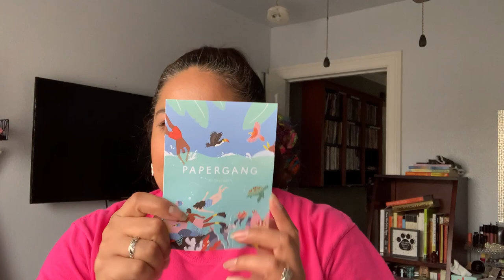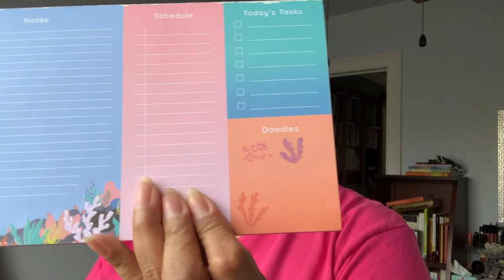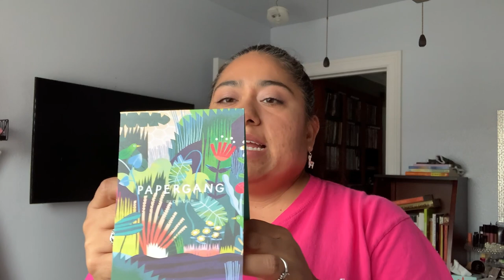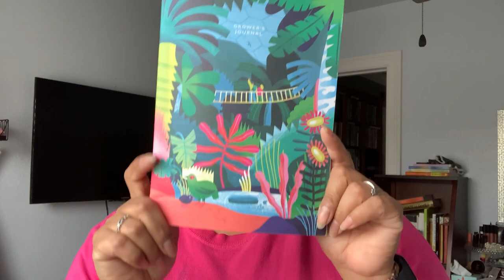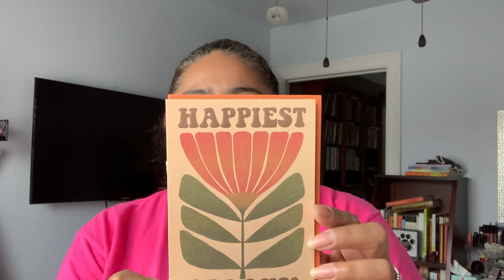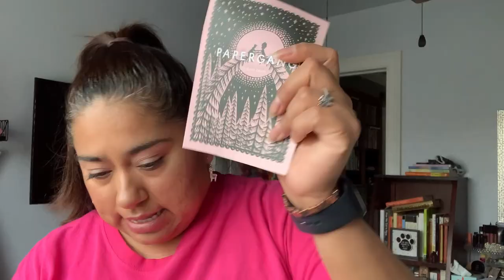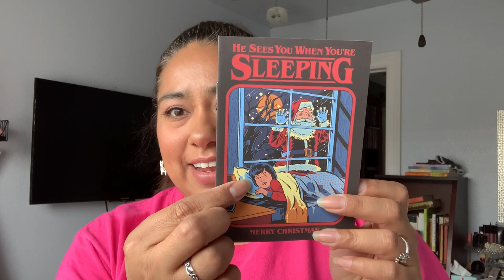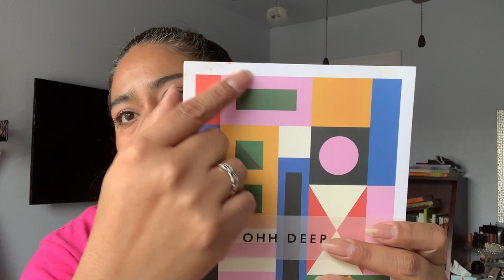Papergang Stationery Subscription unboxing| Hoping for some unique goodies!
Hi all.  Today we look at the Papergang subscription boxes that I hadn't opened since June of 2022.  It looks like most of these boxes are still available for purchase from their website.  What do you think of it?  Let me know in comments.